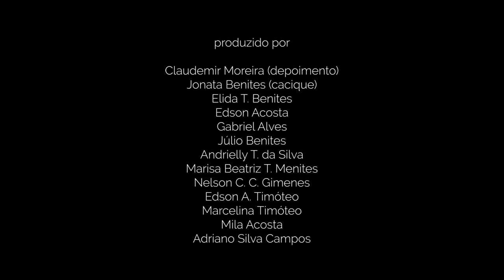Mbya Arandu Saber Guarani